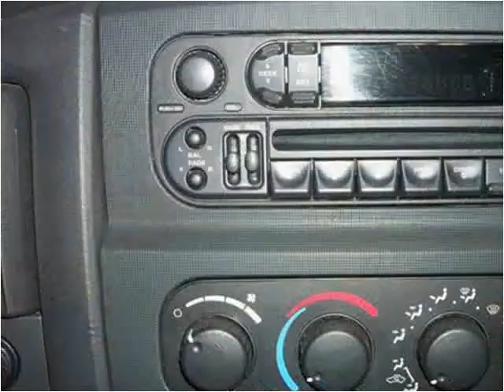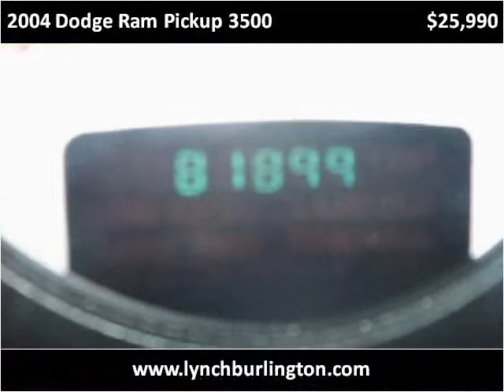2004 Dodge Ram Pickup 3500 available from Lynch GM Superstor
This 2004 Dodge Ram Pickup 3500 is available from Lynch GM Superstore.